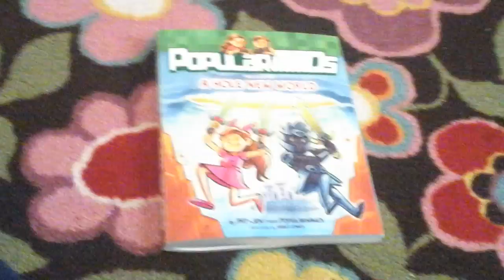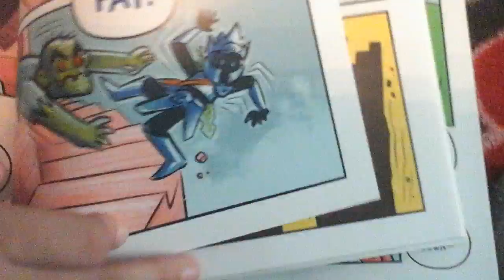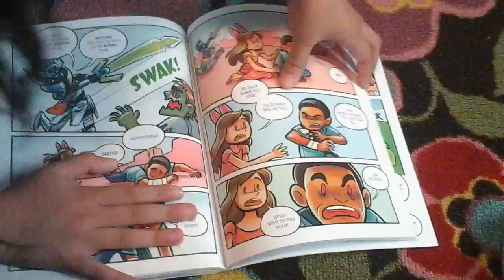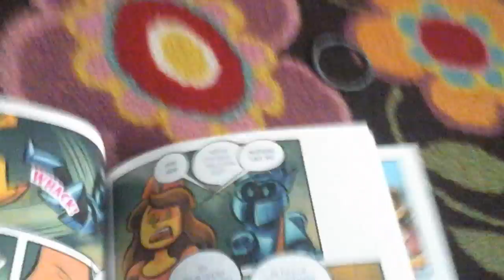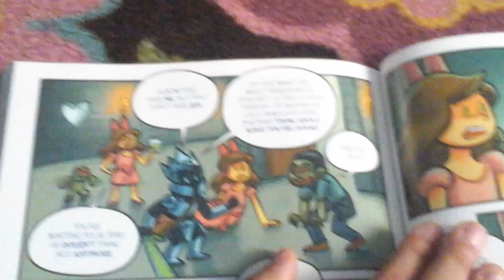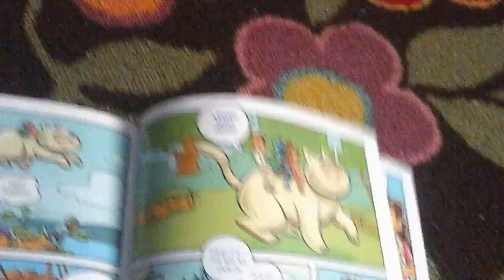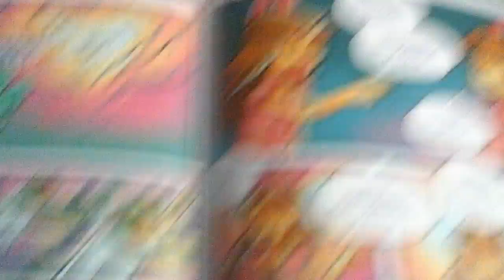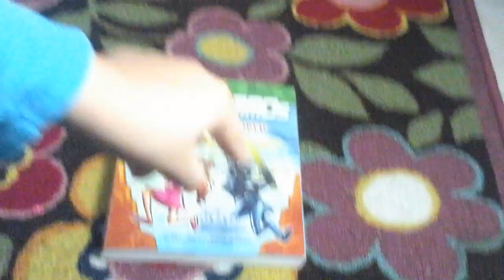Don't look down ,only # look up /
Hey guys this is the last book read of popularmmos presents a hole new world